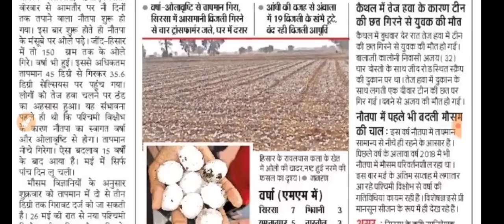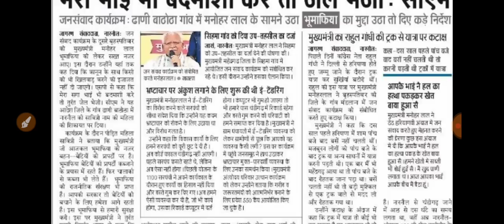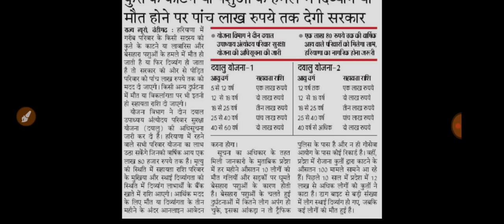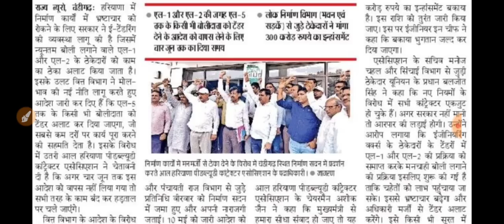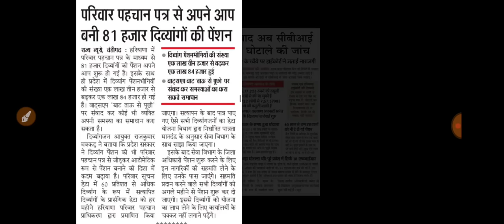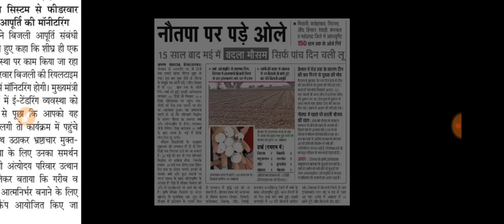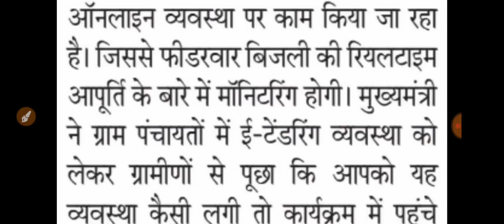हरियाणा सरकार धमाके Family Id,नई योजना,बिजली मीटर,बुढापा पेंशन,किसान | Haryana Sarkar New Yojna 2023